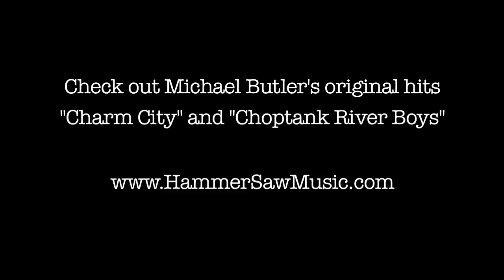Michael Butler - Cover of Baba O'Riley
1 man, 1 guitar, No loop, No overdub.  Watch Michael Butler cover the classic tune "Baba O'Riley on his 12 string guitar.